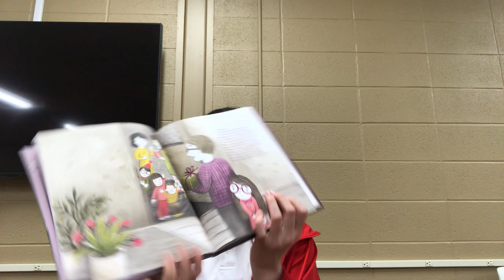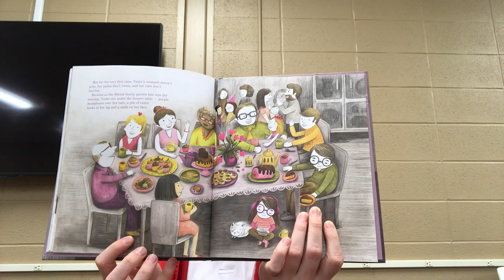Violet Shrink Read by Maria Proulx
Join Maria Proulx from the Saint Bernard School as she reads Violet Shrink by Christine Baldacchino and Carmen Mok. In this thoughtful story about understanding and acceptance, Violet’s natural introversion and feelings of social anxiety are normalized when she and her father reach a solution together. Christine Baldacchino’s warm text demonstrates the role imagination often plays for children dealing with anxiety, and the power of a child expressing their feelings to a parent who is there to listen. Carmen Mok’s charming illustrations perfectly capture Violet’s emotions and the vibrancy of her imagination. A valuable contribution to books addressing mental health.